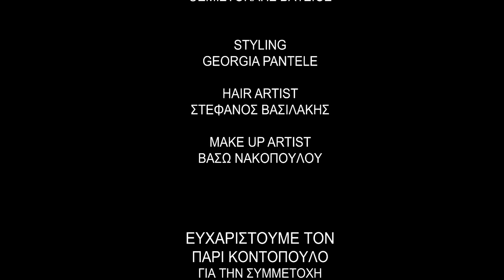Σάσα Μπάστα - Μου 'μαθες έρωτα | Sasa Mpasta - Mou 'mathes erota - Valentino Remix Video Clip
Μουσική: Γιάννης Βασιλείου
Στίχοι: Φιλίτσα Αθανασίου
Σκηνοθεσία: Μανώλης Τζιράκης

Ευχαριστούμε τον Νίκο Ζωιδάκη για την υπέροχη λύρα του!

Caramela LIVE Stage Athens
Τηλ. Κρατήσεων: 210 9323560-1, 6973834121